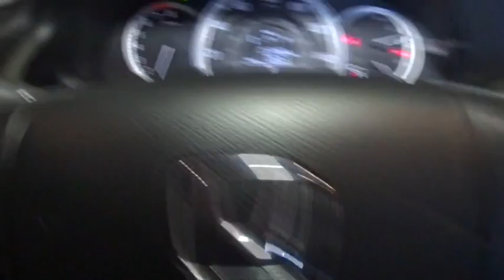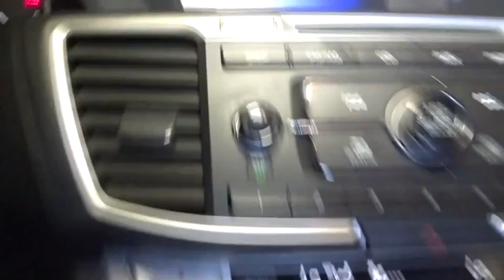2013 Honda Accord Sdn Hillside, Newark, Union, Elizabeth, Springfield, NJ H18306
2013 Honda Accord Sdn
2013 Honda Accord Sdn LX - Stock#: H18306 - VIN#: 1HGCR2F38DA256405

CLEAN CARFAX ONE OWNER! WOW LOW MILES ALMOST NEW!!! HONDA'S FLAGSHIP CAR!!! LOADED WITH FEATURES WITHOUT THE HUGE PRICE-TAG!!! We invite you to stop in and visit our state of the art showroom conveniently located on Route 22 West in Hillside, New Jersey, just 2 miles West of Newark International Airport. All prices exclude applicable sales tax, motor vehicle, certification (if applicable), dealer documentation fee of $449, and any dealer installed accessories. Pre-owned vehicles are sold cosmetically as-is. Vehicles over 7 years old and / or 100,000 miles are sold as-is.PLEASE ASK US FOR YOUR FREE VEHICLE HISTORY REPORT. Note that we make every effort to ensure the accuracy of the information on our site however we use information from and through multiple sources and cannot guarantee accuracy or be responsible for typographical errors. At Route 22 HONDA, We Deliver Like Nobody Else!
Integrated rear window antenna,160-watt AM/FM stereo w/CD player -inc: (4) speakers, MP3/WMA playback, auxiliary input jack, USB interface, radio data system (RDS), speed-sensitive volume control (SVC), Pandora compatibility,Bluetooth HandsFreeLink -inc: streaming audio,P205/65HR16 all-season tires,Variable intermittent flush windshield wipers,16 alloy wheels,Projector-beam halogen headlamps w/auto-on/off,Body-colored bumpers,Body-colored pwr mirrors,Tilt & telescopic steering column,Pwr door locks w/programmable auto-lock,Rear window defroster,Center console w/armrest, storage compartments,Floor mats,Front & rear cup holders,12V pwr outlets,Map lights,Dual-zone automatic climate control,Remote fuel filler door release,Sunglasses holder,8 multi-info display -inc: avg fuel economy, digital odometer, miles-to-empty , exterior temp,Instrumentation -inc: backlit gauges, tachometer, digital odometer, (2) digital trip meters, electric pwr steering indicator, tire pressure monitoring indicator,Remote entry system w/pwr window control, pwr trunk release,Cloth front bucket seats -inc: driver manual height adjustment, active head restraints,Pwr windows w/driver auto-up/down,Side door pockets,Steering wheel-mounted illuminated audio controls, cruise controls, phone controls, i-MID controls,Security system,Dual front seatback pockets,Dual sliding sun visors w/illuminated visor vanity mirrors,Cruise control,Fold-down rear seatback -inc: center armrest,MacPherson strut front suspension,Pwr ventilated front/solid rear disc brakes,Front & rear stabilizer bars,Drive-by-wire throttle,2.4L DOHC MPFI 16-valve i-VTEC I4 engine,Multi-link rear suspension,Chrome exhaust finisher,Electric pwr-assisted rack & pinion steering,Direct ignition system -inc: immobilizer,Hill start assist,Front wheel drive,Active Noise Cancellation (ANC),Active sound control,Continuously variable transmission -inc: sport mode,Rear center child seat tether anchor,Side curtain airbags w/rollover sensor,SmartVent front side airbags,Daytime running lamps,Advanced Compatibility Engineering (ACE) body structure,Vehicle Stability Assist (VSA) w/traction control,Dual-stage, multi-threshold front airbags,4-wheel anti-lock brake system (ABS) w/electronic brake distribution (EBD),Outboard lower anchors & tethers for children (LATCH),Brake assist,Tire pressure monitoring system,3-point seat belts in all seating positions -inc: front automatic tensioning system,Child-proof rear door locks,Rearview camera